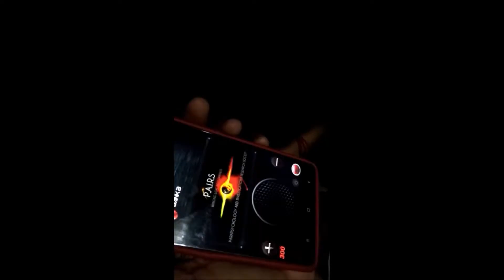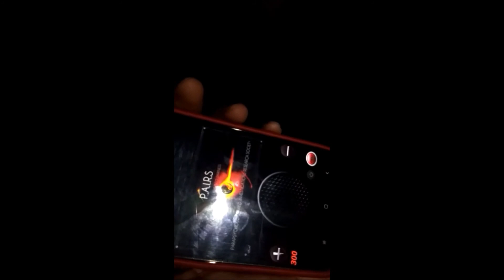Haunted Delhi Cantt. Road | Pre-Independence Spirits?| *Ghost Hunting*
State Representative for PAIRS New Delhi, Investigator CK Bisht investigated and conducted a PAIRS Spirit Box Session at the infamous Haunted Delhi Cantt Road.